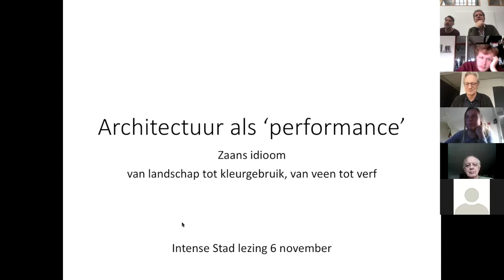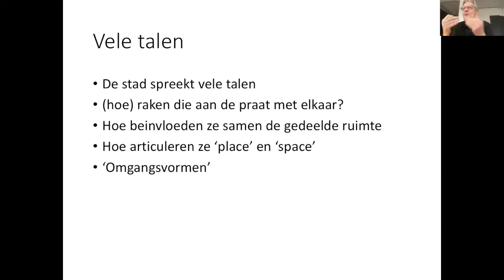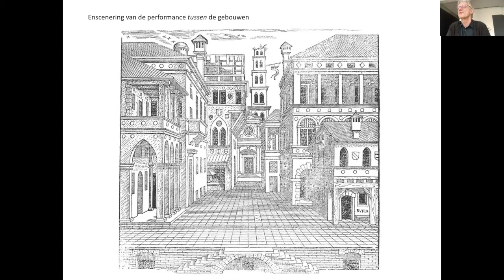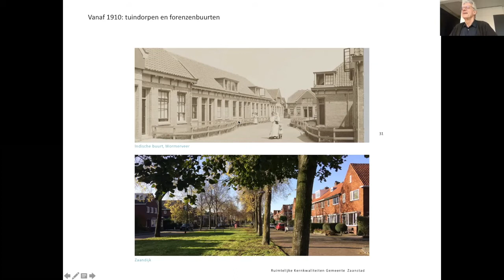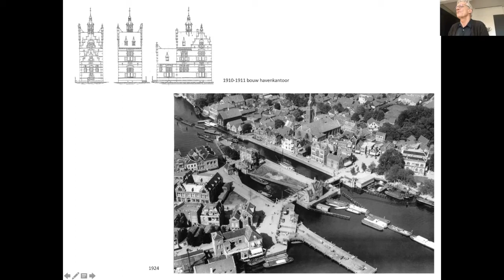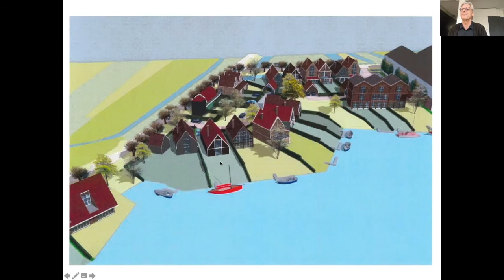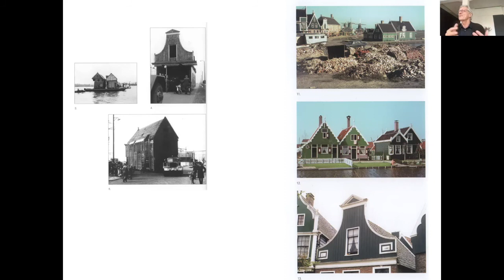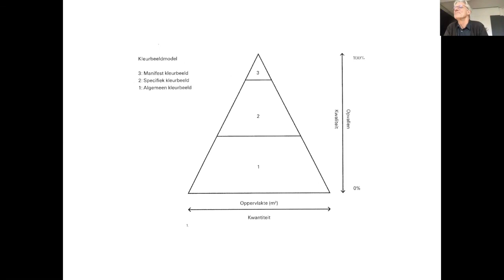lezing 3 Zaanstad "idioom" Frits Palmboom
3de lezing voor studio Intense Stad, Rotterdamse Academie van Bouwkunst